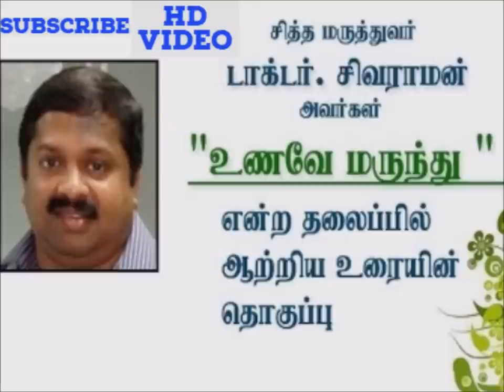உணவே மருந்து | Dr Ku (G) sivaraman speech | டாக்டர் கு. சிவராமன்